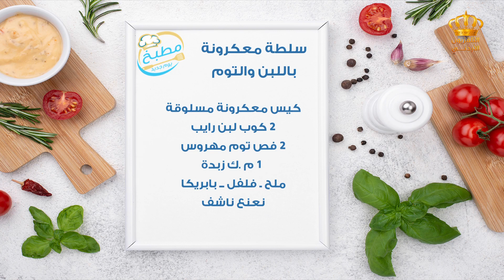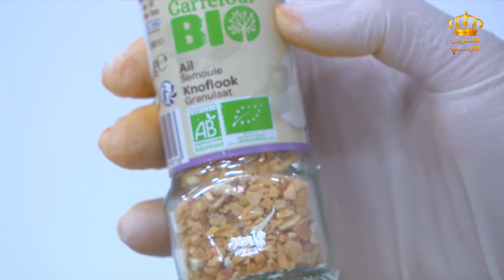مطبخ يوم جديد سلطة معكرونة باللبن والثوم